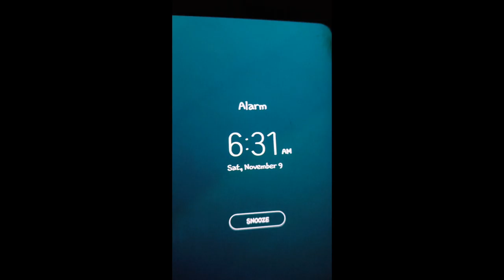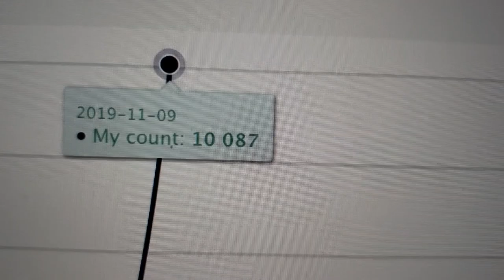10kWritingChallenge Special! 10,000 WORDS IN A DAY? CAN I DO IT? NaNoWriMo 2019 Vlog w/puppies~!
In the which Anthy's soul flees her body in the attempt to write 10,000 words in a day.

DISCUSSION~
What is your highest word count in a day? How did you feel afterwards?

Remember, whatever you write, it’s still GOOD progress!

SHOUTOUT:
Wanna check out other small Authortubers?

CREDITS:
Stunningly beautiful music by Josh Woodward:
"The Maze"
"Memorized"